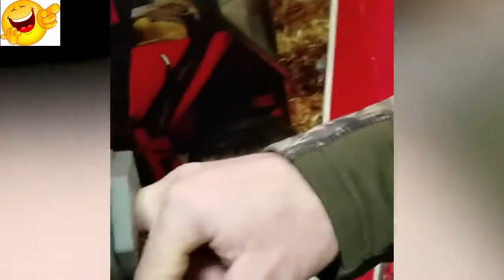Try Not To Laugh | Funny Fails | Funny People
funny videos / Compilation of funny videos from everyday people. Funny fails, funny people try not to laugh moments. This Compilation of Videos will make your day